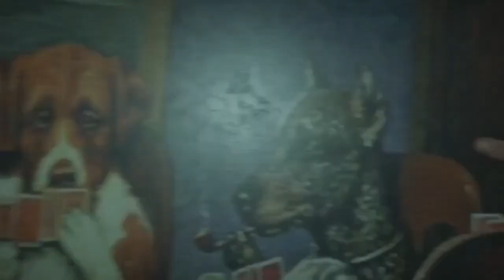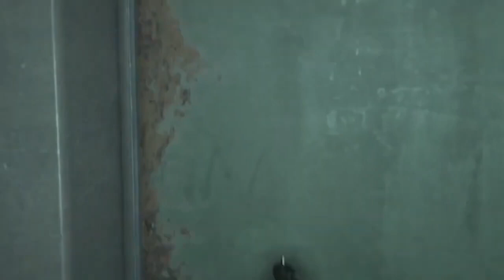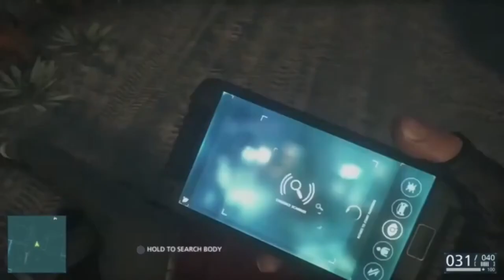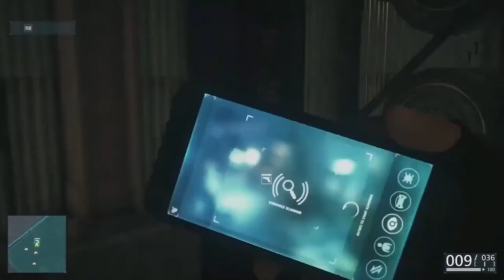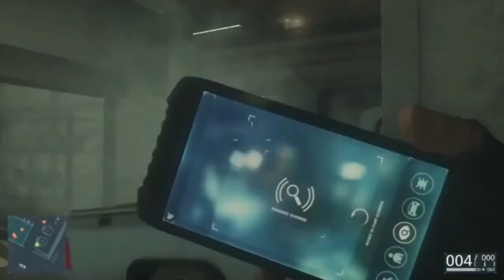Battlefield Hardline Gameplay Walkthrough, Part 2: OUT OF BUSINESS (Xbox Series/S)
Stay Updated!